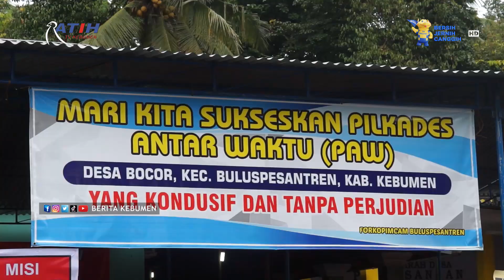Pilkades Antarwaktu Desa Bocor Buluspesantren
Berita Kebumen Edisi Kamis, 23 Desember 2021

Pemilihan kepala desa antarwaktu digelar di Desa Bocor, Kecamatan Buluspesantren. Bagi kepala desa terpilih, akan menjabat selama periode kepala desa sebelumnya.